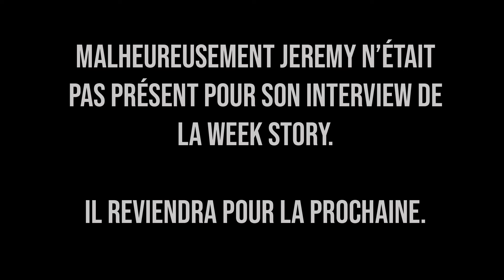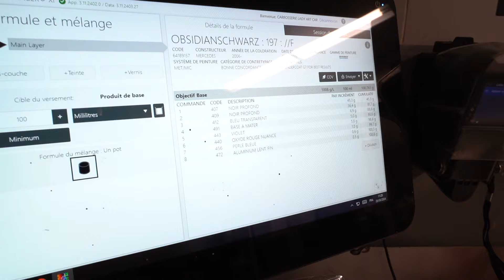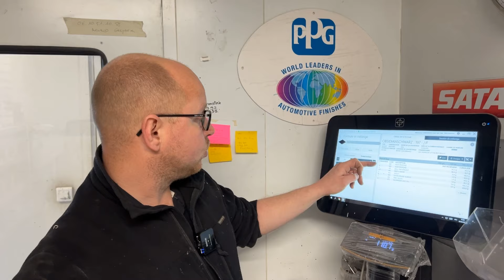Week Story #106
Bonjour et bienvenue à la 106ème Week Story. Un format un peu spécial, et vous allez découvrir pourquoi très vite!
Bon week-end et joyeuses pâques.